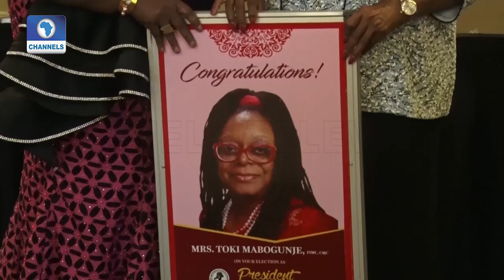A New Era In LCCI As Mrs Toki Mabogunje Becomes New President